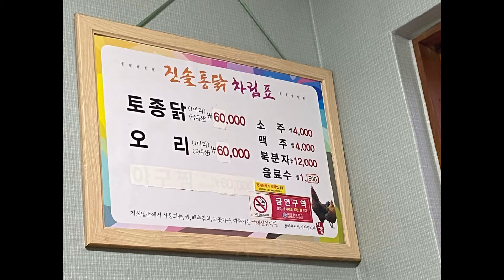해남맛집/닭코스맛집/맛있는녀석들맛집/진솔통닭